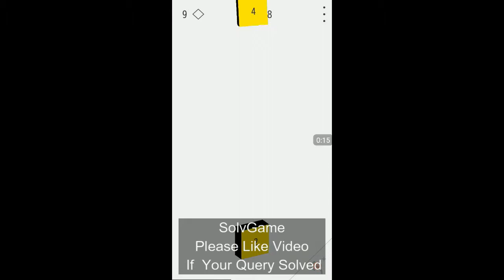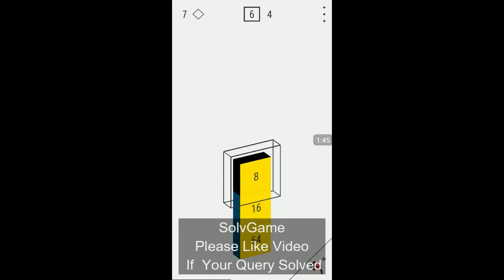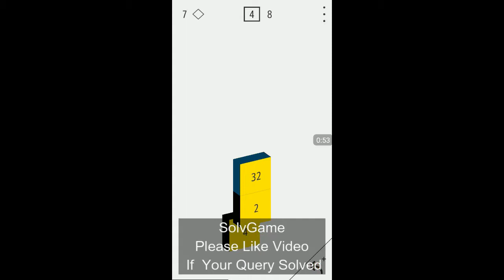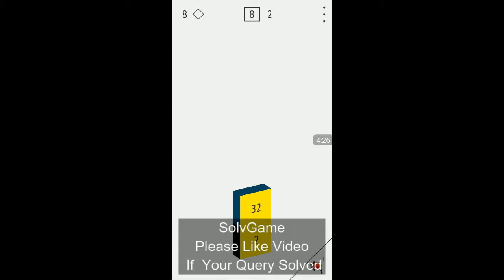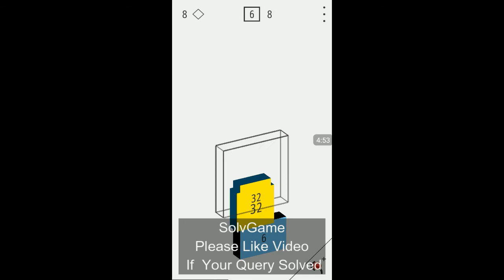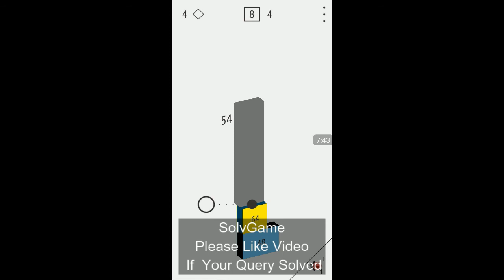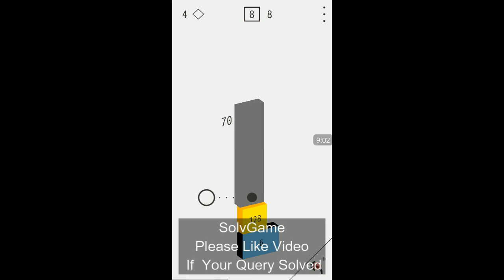Tallnum How To Play Video All Method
This is walkthrough of Tallnum  for you guys.